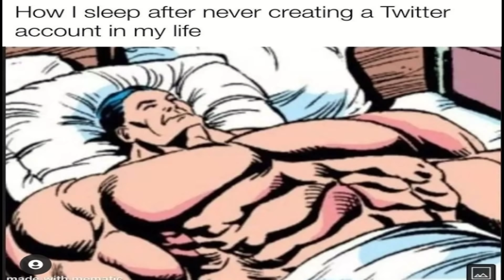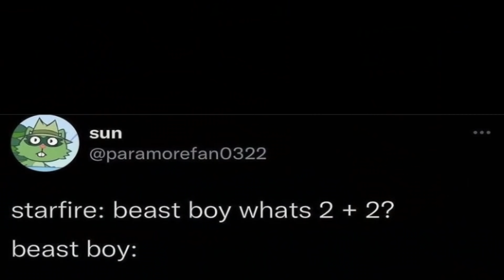Cursed Side Of Internet V51